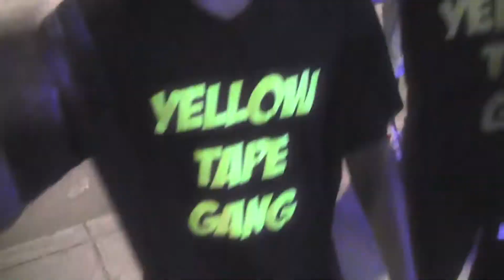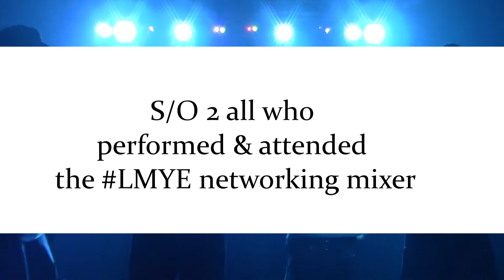LMYE Event Night Footage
"Lend Me Your Ears" Networking Mixer at Asylum an Aminegood Production powered by Go Live Movement.  Atlanta's platform for inspiring artists.  Come party and network with us on every 2nd Tuesday.